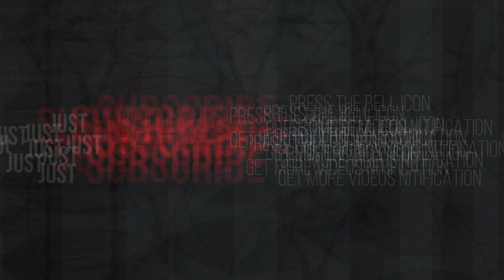How to draw circle in coconut tree for beginners | pencil art step by step easy | ARTY Canvas.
Here I will constantly upload new drawing videos for you, I will teach you easily how to draw landscape with pencil shading. Those of you who want to learn drawing and love to see drawings must stay with me.

Drawing Materials _
I used draw this scenery _
A4  art paper, 6B shading pencil, 8B dark pencil, black marker, sketching soft cotton & eraser.
Drawing shooting : mobile camera.

If you are like this drawing video,
get more videos notification.